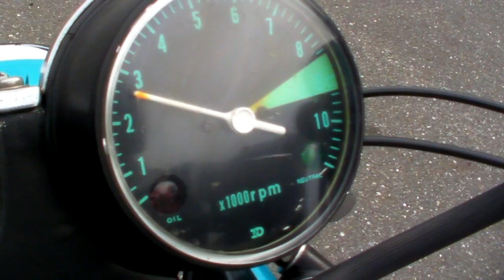HONDA CB750k0 1404150765 ｋ